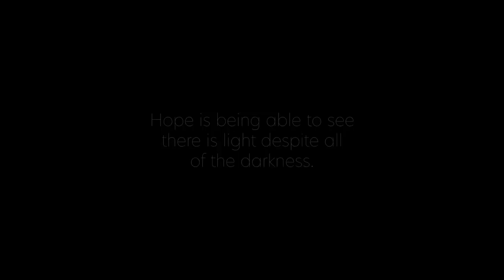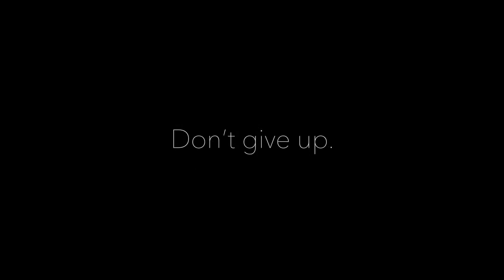Keven Williams- Push Me Away (Official Video)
DO NOT DRINK AND DRIVE

Music Video directed/edited by DakotaWhere. Co-Directed by Keven Williams. Song produced by HOFF. "Push Me Away" is the first single release for 2021. Don't let the message be unheard and "don't give up."